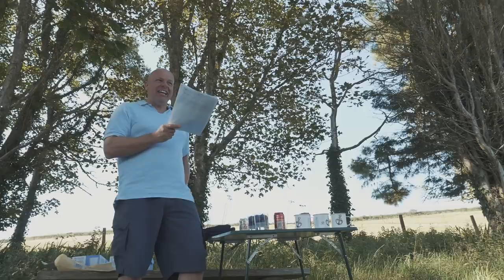FAILING at British Spearfishing Nationals! - VLOG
It all started with a 10 hour drive from London to Newquay where we were staying for the weekend. I made so many rookie mistakes before and during the competition held in Portscatho which results in some cringeworthy footage. Most people will only ever put online their successes but I'm a human too and fail like everyone else, I just happen to have my camera rolling most of the time.

DIVE GEAR:

THE BEST MASK OF ALL TIME
Best foot pockets I use with DiveR blades
Dive torch I am using in Europe
No frills dive knife

CAMERA GEAR:

Lens I use all the time
Lens I use when it’s dark
ND I use (Essential!)
Microphone I use so you can hear me
Camera I use underwater
Drone I’m using
ND’s for drone
How to keep footage safe in remote places